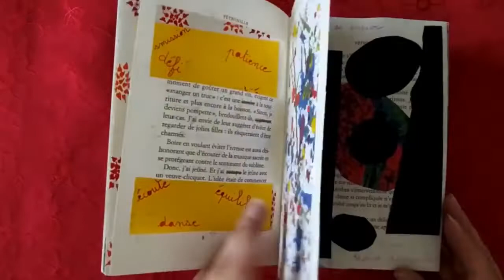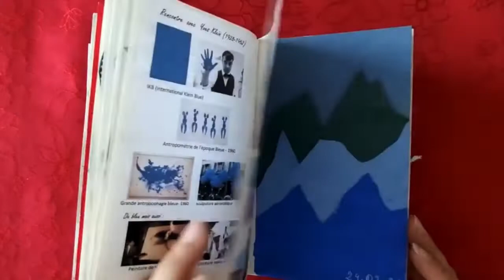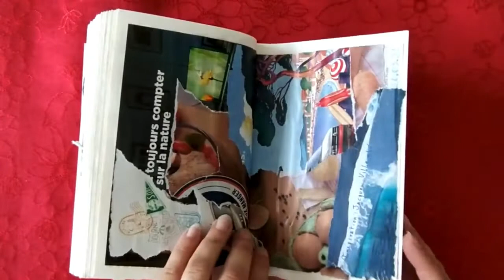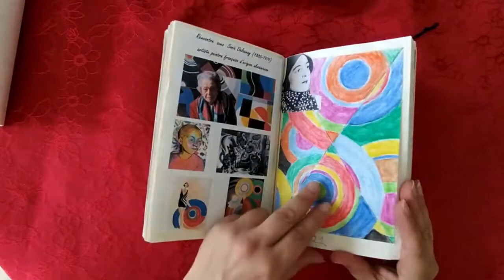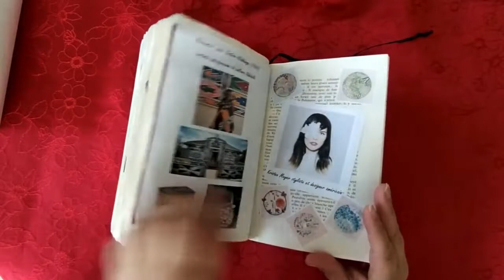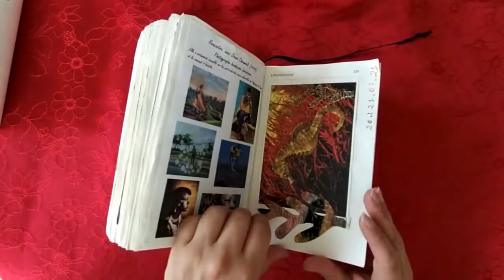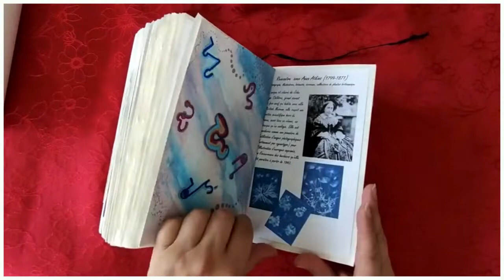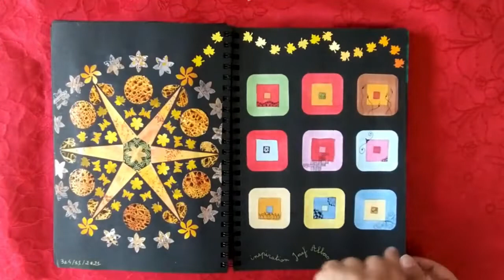Défi 365 le livre de créations Céline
Voulez-vous faire partie de l'aventure ?
Dans le défi 365, J’aide les femmes à (re)trouver le chemin de la création artistique, dans le plaisir et la fierté des réalisations sans la peur de la page blanche, des techniques ou du regard des autres. 🌼
🌸 Imaginez un coach de créativité artistique qui vous envoie une vidéo pour créer CHAQUE JOUR et imaginez un groupe privé pour partager vos créations, c'est ce que propose le défi 365.

La créativité : un autre chemin pour avancer :)
Pas besoin de beaucoupde matériel pour commencer : fouillez dans vos tiroirs 😉

Vidéos complémentaires

Qui suis- je ?

Je partage sur mon blog (isabellerobin.eu), ma page Facebook et ma chaine Youtube mes 36 ans d'expérience d'enseignante
ET
ma passion pour la création :) sur le blog art-creatif.eu

Où et comment me suivre ?

En vous abonnant à la chaîne (bouton ci-dessus dans la video + la cloche pour activer les notifications)

En allant sur le blog et en s'abonnant à la newsletter

Isabelle Robin